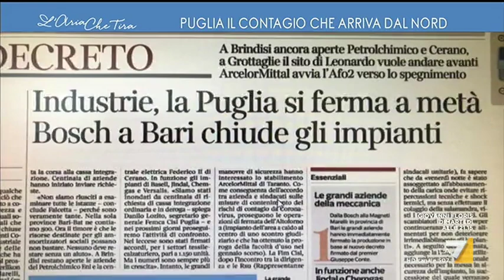Pugliesi rientrati in massa per il Coronavirus, Michele Emiliano: "Stanno rispettando le regole ...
Michele Emiliano (Presidente Regione Puglia): "I numeri bassi al Sud credo che non abbiano una spiegazione epidemiologica razionale".